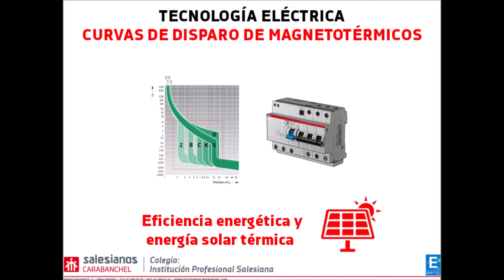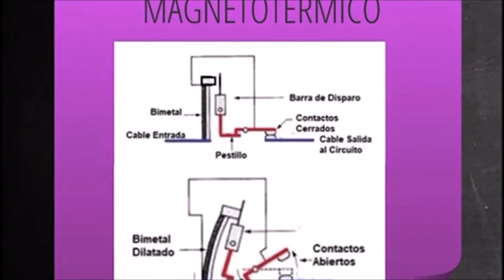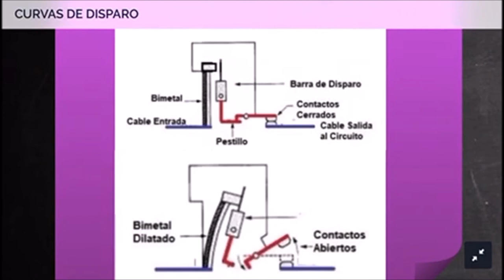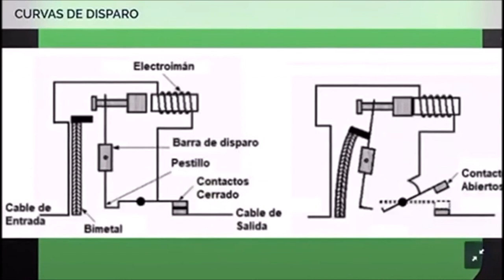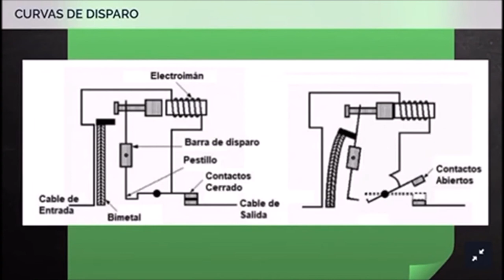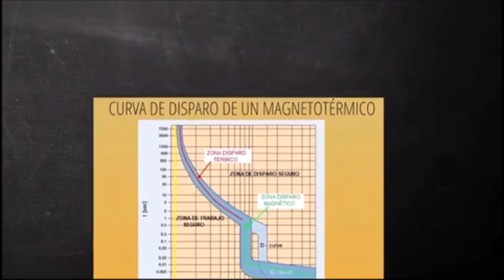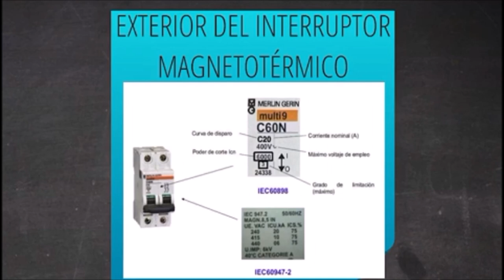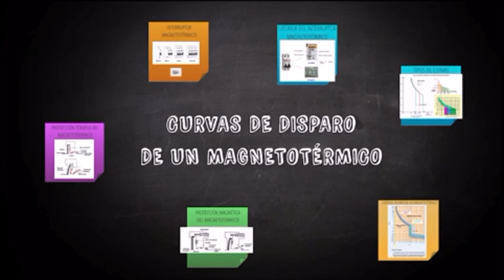Curvas de disparo de magnetotérmicos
Hugo Gómez y Alejandro Arraiga, estudiantes de 1º curso del Ciclo formativo de grado superior de Eficiencia energética y energía solar térmica de Salesianos Carabanchel, construyen un educativo vídeo sobre magnetotérmicos. En primera instancia, nos ilustran sobre su utilidad como sistema de protección en instalaciones eléctricas, clasificación y principio de funcionamiento. Seguidamente se avanza hacia el concepto de rapidez de disparo en caso de "saltar" la protección, condición dibujable en lo que se conoce como curva de disparo y los tipos de curva según la velocidad de reacción. Todo ello complementando con el etiquetado de los magnetotérmicos y su significado. Valoramos este trabajo de nuestros alumnos muy positivamente y deseamos que os sea interesante a todos vosotros. Un fuerte abrazo.